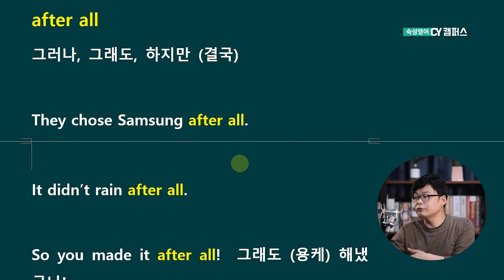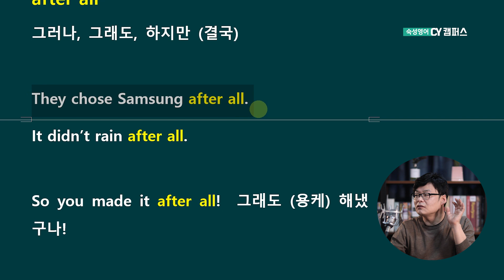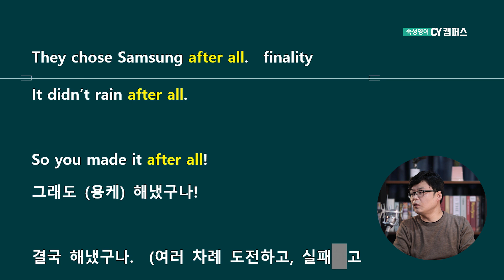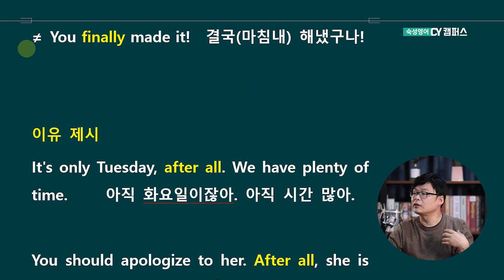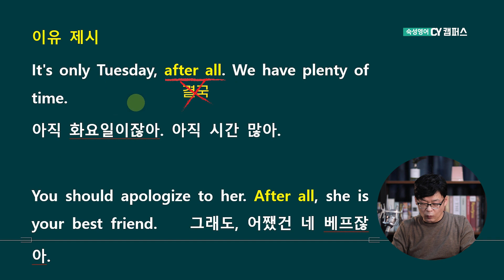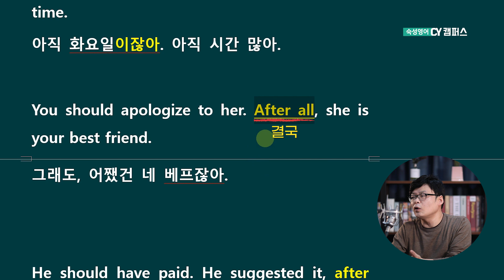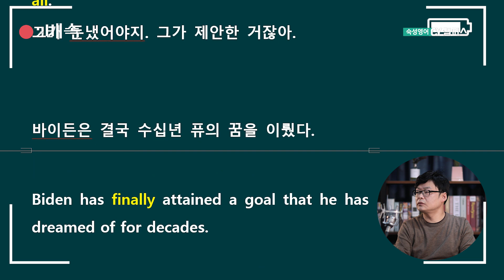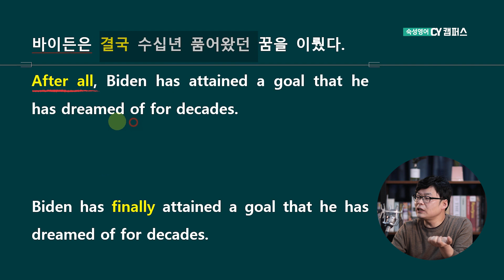【숙성영어】 #52 'After all'의 올바른 사용설명서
오늘은 여러분이 자주 오해하고, 잘못 쓰는 표현
'After all' 표현에 대해 배워보도록 하죠~
'결국'이라는 표현으로 자주 'After all'이라고 쓰시는데요.
물론 틀린 표현은 아닙니다.
그렇게 표현하셔도 번역이 되고 의미도 잘 전달되는 것 같지만
틀리는 경우가 자주 있습니다.
옳바른 표현법과 어떤 상황에서 주의해야하는지 알려드릴게요!

 CY 멤버가 되고 싶다면?